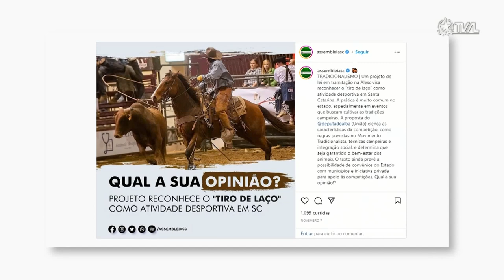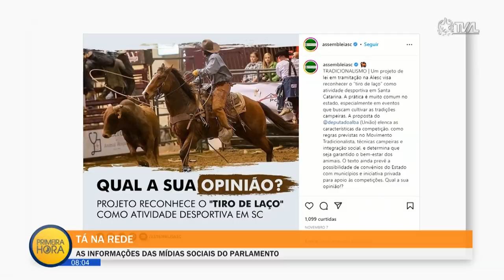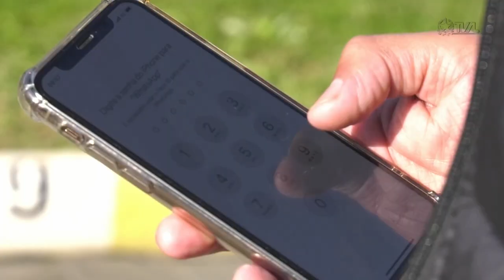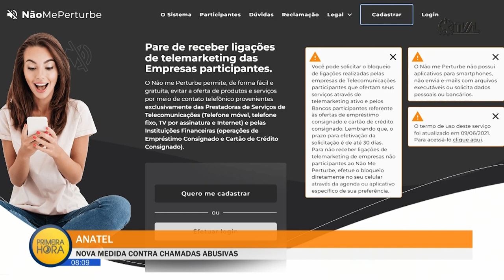Jornal Primeira Hora - 16/11/22